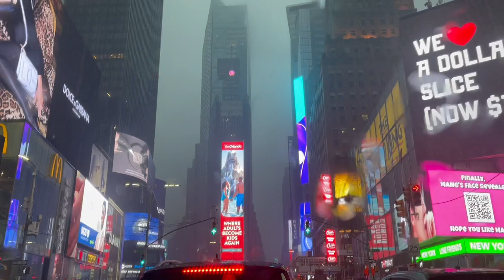(ENG SUB) JFK AIRPORT IMMIGRATION; DAY 1 NEW YORK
If you are fluent in any other languages, please click the link to contribute to my videos~

LHR-JFK DAY 1 VLOG.
First time to AMERICA.

SONG USED FOR INTRO AND OUTRO

@Khumariyaan X @obaidkhanmusic619